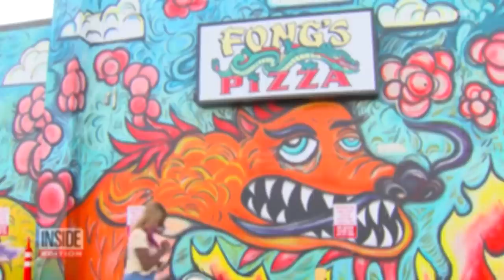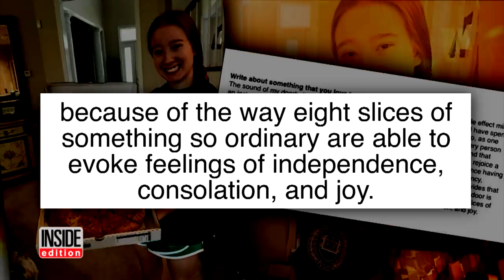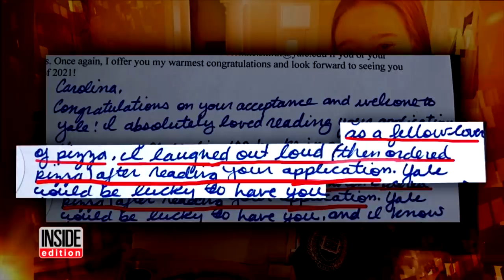The Strangest Stories Ever Told About Pizza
Pizza is one of the most beloved foods in the world and people will do crazy things for it. A 5-year-old boy in Sanford, Florida, called 911, hoping someone would deliver a pie to his door. A high school student got accepted to Yale with her essay on her love of pizza. Lest we forget Pizza Rat, who burned up the internet with its determination to eat a New York slice. Plus, a recipe may have gone too far in corrupting this favored food. Inside Edition Digital’s Mara Montalbano has more.